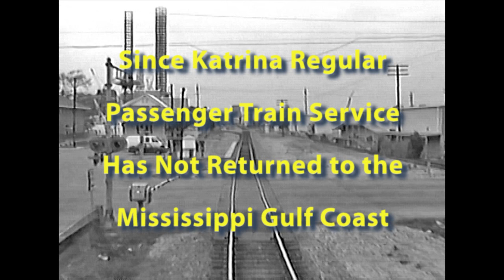CSX NO&M Sub Part I - Amtrak Train No. 1 Cab Ride - Mobile to Pascagoula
Take a ride aboard Amtrak P40-8 826, the lead locomotive on Train No. 1--the westbound Sunset Limited--on December 21, 1997.  Passenger service was halted on the Mississippi Gulf Coast by Hurricane Katrina in 2005 and has not resumed since.